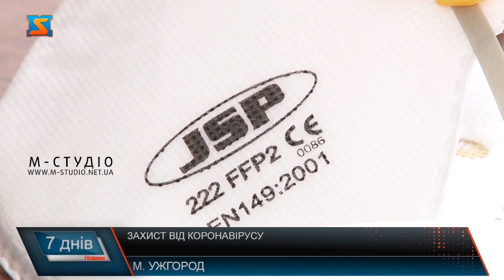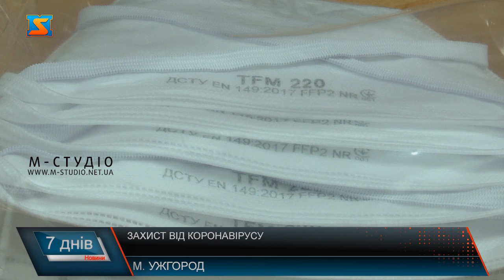Захист від коронавірусу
Останнім часом у зв’язку з поширенням коронавірусу в мережі з’явилося чимало порад стосовно того як уникнути інфікування: частіше мити руки, носити маски та користуватися антисептиками. Проте чи правильно ми це робимо? Миття рук.На долонях можуть осідати збудники багатьох хвороб – грипу, ротовірусу, навіть сальмонелли, не кажучи вже про коронавірус, який за дуже короткий період змусив світ мобілізуватися. Закривати кран треба не очищеною долонею, а за можливості ліктем. Витирати руки бажано одноразовим паперовим рушником. Для того аби правильно обробити руки антисептиком треба знати, яка кількість необхідна для якісної дезінфекції, адже як показує практика більшість думає, що достатньо всього одного «пшика».Після запровадження карантину знайти антисептики стало важче, оскільки люди масово почали їх розкуповувати. Натомість чимало українців почали виготовляти їх вдома на спиртовій основі. Вони дієві за однієї умови.
 Ще одним обов’язковим елементом карантину стала маска. Але як показала практика не всі люди знають як, кому та скільки часу її носити.  Найбільш ефективноюдія маски є впродовж перших півгодини до години носіння, залежно від інтенсивності забруднення. Через 2 години вона стає вологою від того повітря, що видихає особа, та перестає ефективно захищати.Здоровим людям немаєсенсуїї використовувати на вулиці. Водночас, маску варто обов’язково вдягати особам, що мають прояви застуди чи гострих респіраторних вірусних інфекцій, а також особам, що здійснюють безпосередню опіку за хворими.Медична маска є одноразовоюта підлягає утилізації після використання. Заборонено спускати маску на підборіддя, а потім знову її використовувати. Не торкайтеся до не їпід час носіння, оскільки маска просякає частками, що містять слиз, мікроби та віруси – таким чином сама стає джерелом інфекції. Після того,як маску зняли – руки так само треба помити. Також хочеться наголосити, що обробці підлягають речі, якими ви найбільше користуєтеся – це телефони, ключі, ручки та комп’ютерна клавіатура… Дезінфікувати їх треба так часто наскільки це можливо! Загалом дотримуючись всіх цих порад знизити ризик зараження вірусними інфекціями можна звести до мінімуму. Будьте здорові!